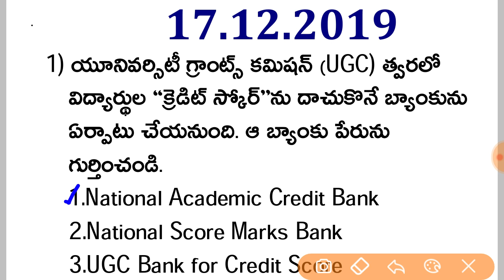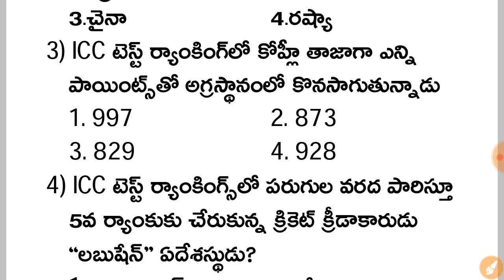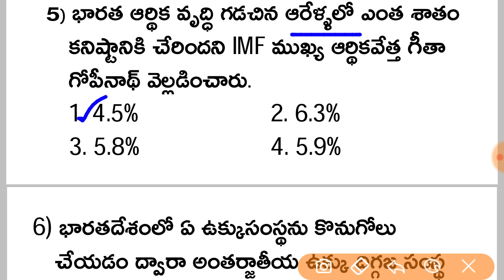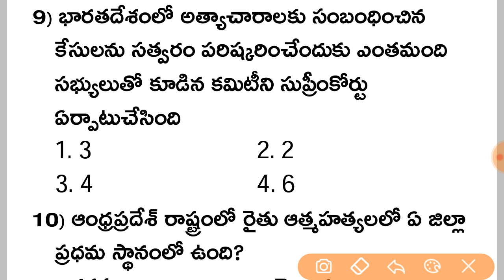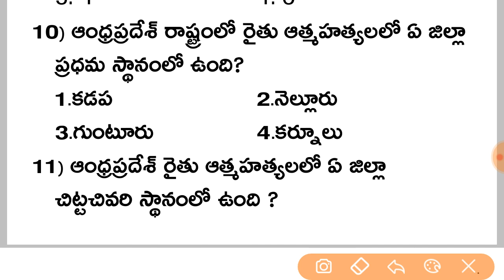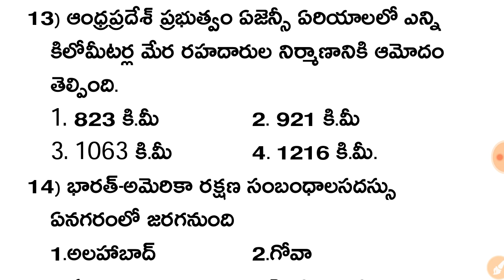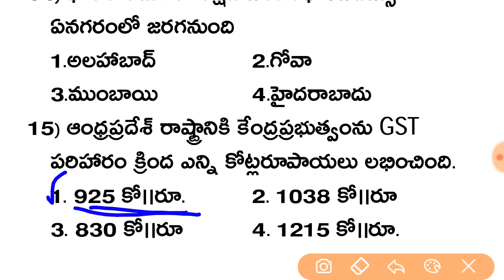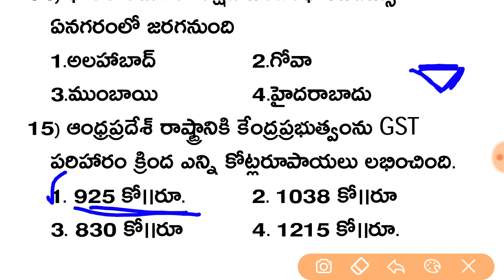17th December 2019 Current Affairs in Telugu || December Month Daily Current Affairs in Telugu.